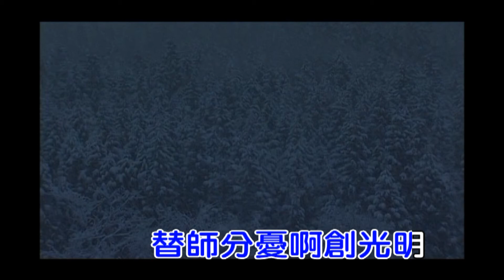F替師分憂(斷腸詩)(演奏-男)